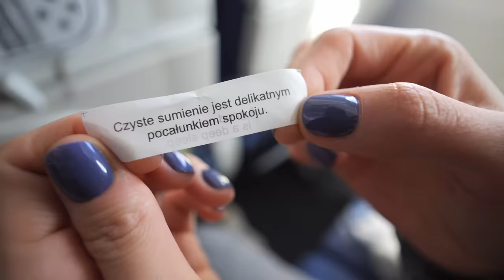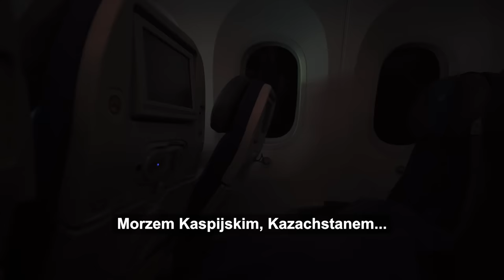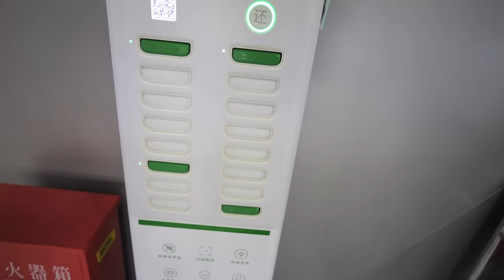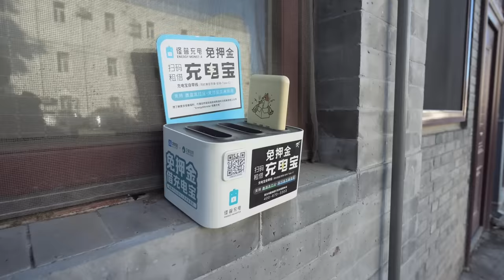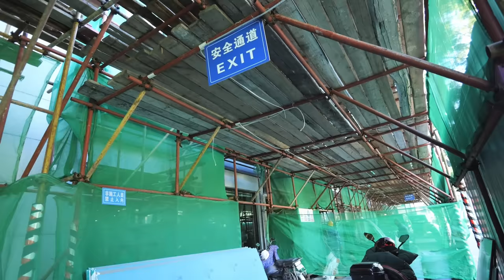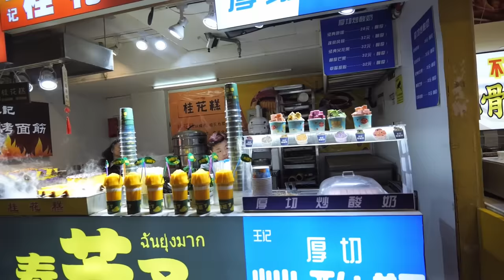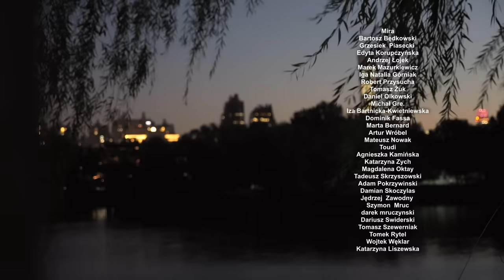Chiny - inny świat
Poznajcie z nami Pekin i jego zakamarki